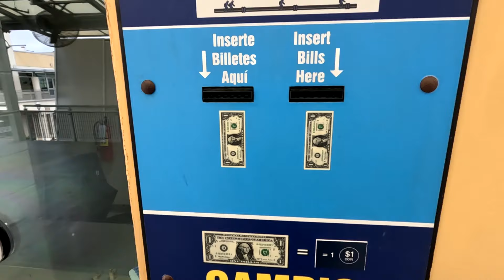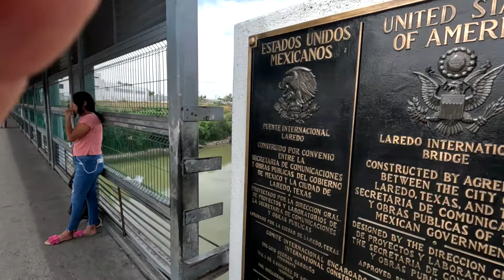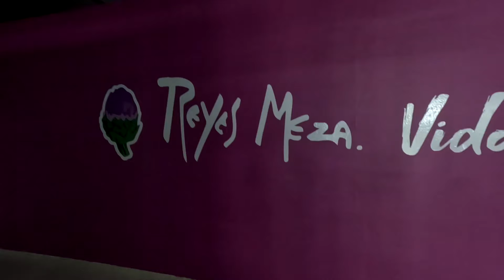I cross the US-Mexico border in Laredo, TX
I cross the border entering Nuevo Laredo, Mexico from Laredo, Texas. Come with me on this journey exploring this unique border town in Tamaulipas State, Mexico.